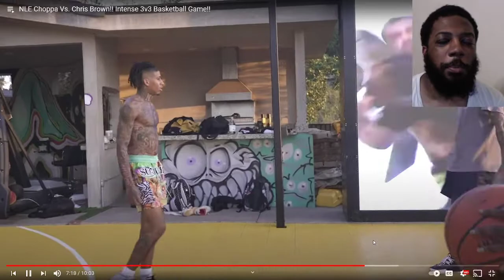Krook reacts to Nle choppa Vs Chris brown 3v3 Basketball game